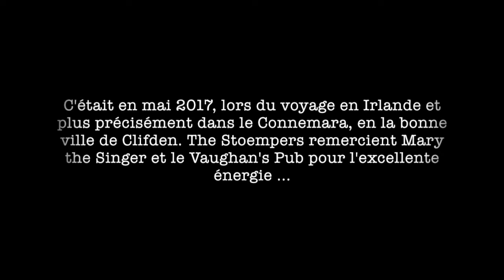Mysogine blues en Irlande - Mai 2017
Extrait du concert au Bar J. Conneely's, à Clifden, Connemara, en mai 2017